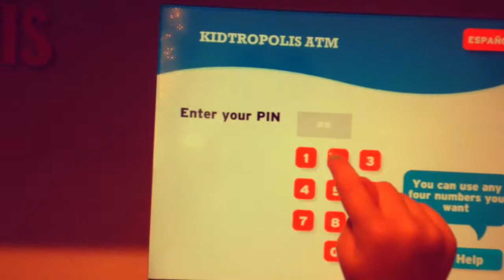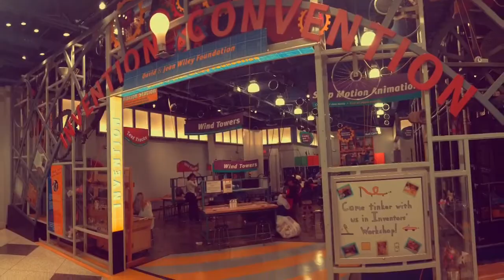Deep Thoughts Minute: Children's Museum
Jacinta's experience at the amazing Houston Children's Museum.